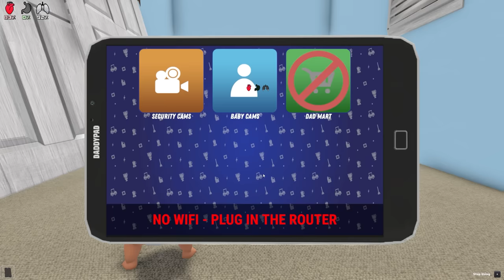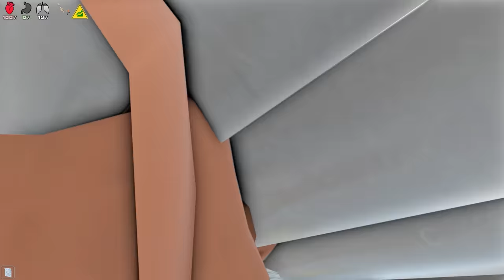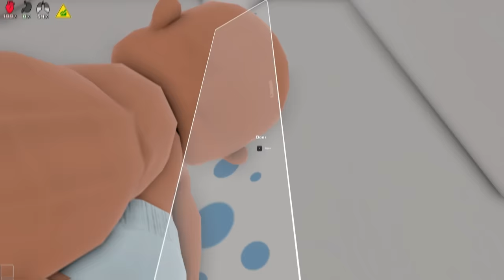Two Babies Escape 1000 EVIL HORROR MONSTERS…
Today, Baby Koda and Baby Kai are HAUNTED by the scariest monsters: Siren head, Skibidi Toilet, Speakerman, and Cameraman, Evil Mario, Grimace, Crazy fan girl, and more! Watch to see if Koda and Kai are able to escape!

This video is inspired by Leaf, Bubbles, Quackyy, Lowchi, Smeep!